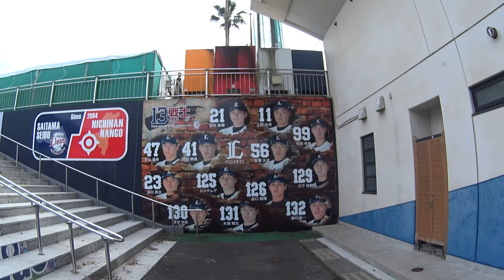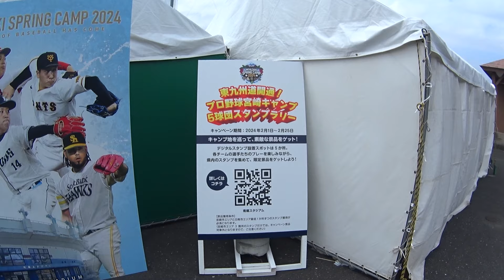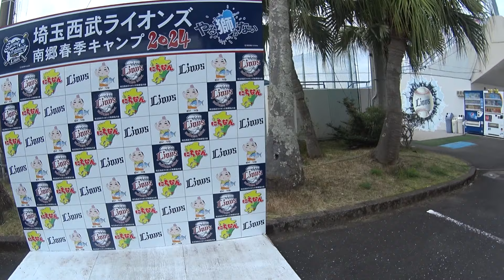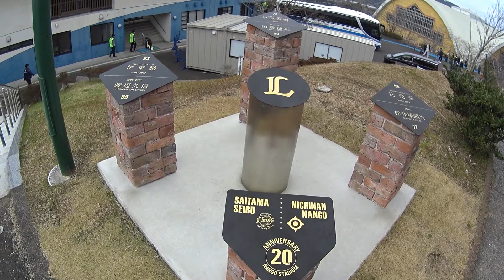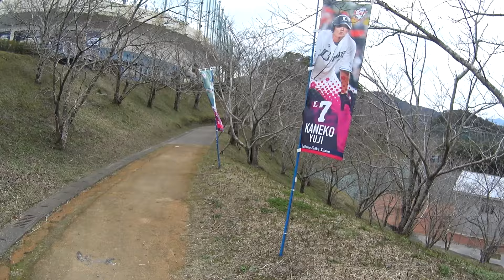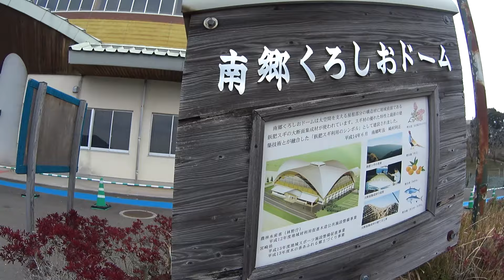【宮崎キャンプ2024】2024年2月8日の埼玉西武ライオンズのキャンプ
2024年2月8日。宮崎県日南市南郷町でキャンプを行っている埼玉西武ライオンズの様子です。